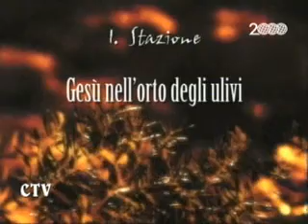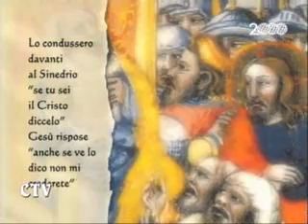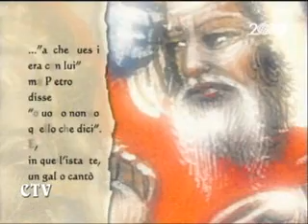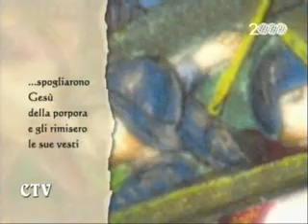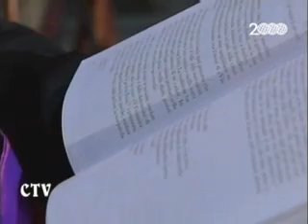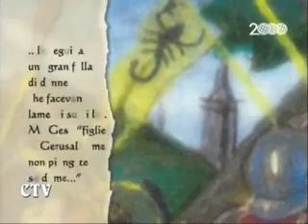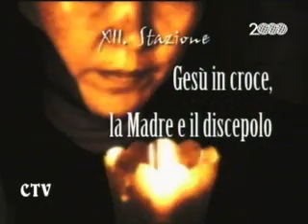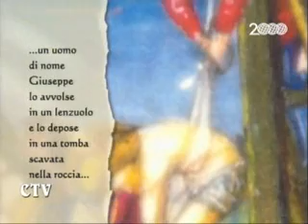Via Crucis 06-04-2007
Benedetto XVI fa la Via Crucis al Colosseo a piedi portando la croce durante la prima e l'ultima stazione.